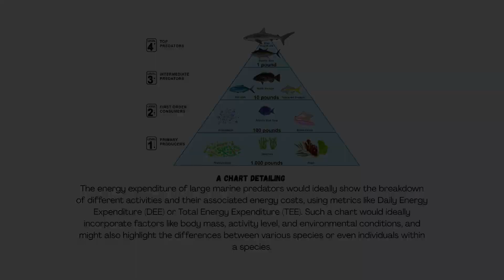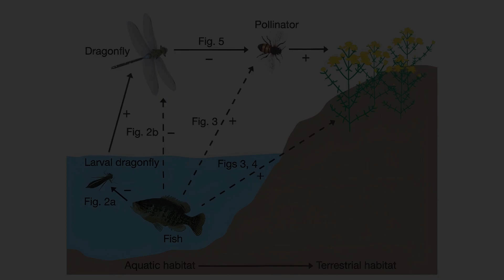What If Megalodon Never Went Extinct?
What if the largest predator in Earth’s history had never vanished? This documentary dives deep into the ancient oceans to explore a world still ruled by Megalodon, the 60-foot apex predator that once shaped entire ecosystems.
In Chapter 1, we explore the ripple effects of its extinction—how life forms escaped its shadow and what vanished along with it. Then, in Chapter 2, we reimagine an alternate future where Megalodon survives... and evolution pays the price.
Would whales have ever flourished? Would humans have dared to explore the deep? And what does Megalodon's disappearance teach us about survival, extinction, and balance in nature?
Featuring scientifically accurate storytelling, rich paleoecological context, and evolutionary insights inspired by PBS Eons, Real Science, and BBC Earth.
CHAPTERS:
0:00 – Vanished Titan
0:45 – Apex Age
1:31 – Survival Odds
2:14 – Whale Crisis
3:02 – Stunted Evolution
3:44 – Ripple Effect
4:27 – Legacy Question